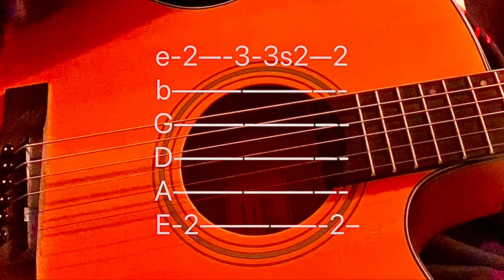50 cent candy shop fingerstyle guitar tab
50 cent candy shop fingerstyle guitar tab